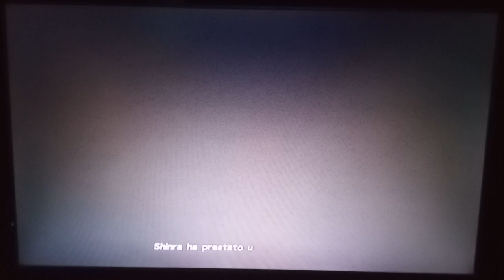SPHEX. Final Fantasy X-2 HD Remaster (Storie dei mostri)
IL SEGUENTE VIDEO È STATO REGISTRATO IL 7 NOVEMBRE.

Lascia un 👍🏻